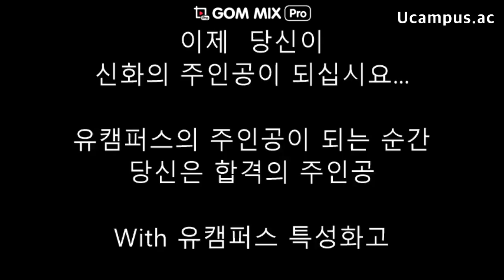수능보다 공무원 유캠퍼스 특성화고 공무원, 공기업